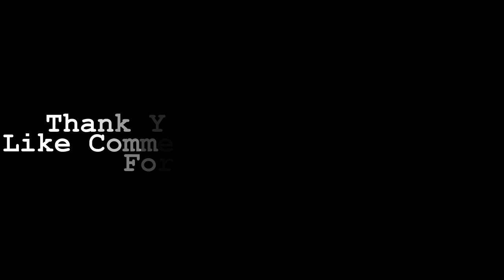Special 3D Flower Shape Wall Sticker for Living Room Bedroom Home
Special 3D Flower Shape Wall Sticker for Living Room Bedroom Home. Please shop our impressive selection of large wall art pieces and canvas prints to make a BIG statement in any room. ... Different types of Canvas Art design are available here.
# canvas posters
# canva infographic
# canva resume,
# wall canvas,
# print for canvas ,